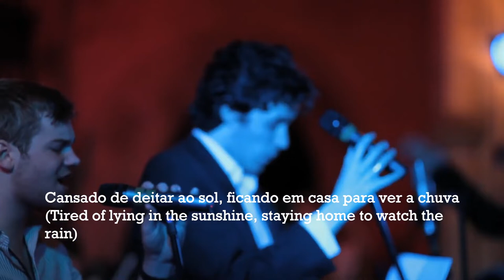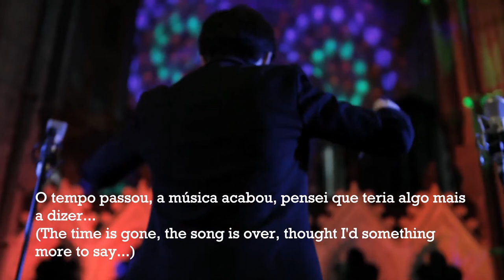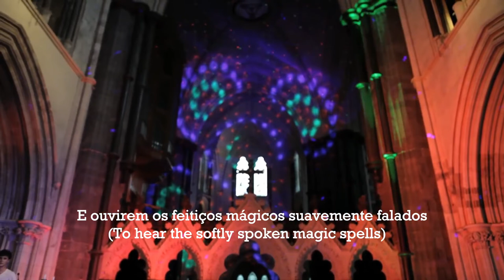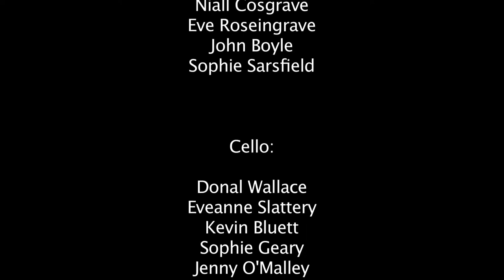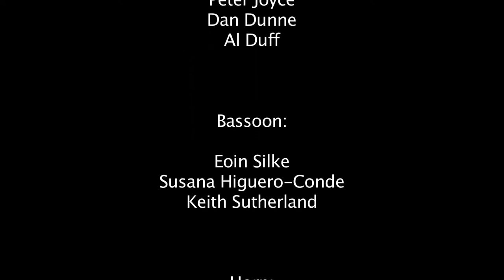Trinity Orchestra Pink Floyd's 'The Dark Side of the Moon': "Time" and "Breathe Lyrics (Legendado)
Trinity Orchestra - plays Pink Floyd
The Dark Side of the Moon': "Time" and "Breathe
Lyrics (Legendado)

On 8 July 2012, the entirely student-run Trinity Orchestra returned with a new performance of their most adventurous and highly anticipated musical project: Pink Floyd's iconic 70s progressive rock album 'The Dark Side of the Moon' arranged for full orchestra, band, and singers.

Following 2011's Daft Punk medley, this music video shows the full orchestral performance of "Time" and "Breathe (Reprise)" in Christ Church Cathedral as part of the 10 Days in Dublin Festival. The full set list included "Shine On You Crazy Diamond", Pink Floyd's 'The Dark Side of the Moon', "Wish You Were Here" and "Comfortably Numb".

Trinity Orchestra is a voluntary student society and derive no financial benefit from the production of this video.

Lyrics by Roger Waters
Arranged by James O'Leary
Conducted by Eamonn Bell
Filmed by: Tom Speers, Callum Swift, Sam Mulcahy, Max Rocha
Edited by Tom Speers
Directed by Tom Speers and Callum Swift
Production: Colm McNally, Jack Berrill and Sam Coffey
Live Sound: John Kearns
Visuals: Enda Colfer
Recorded by Rob Kearns at Christchurch Cathedral, Alexandra College and Scoil Bhríde Boys School, Blanchardstown.
Mixed by Rob Kearns.
Mastered by Paul Casey
Lead Vocals: Hozier and Oli Smith
Backing Vocals: Joe Carroll, Karen Cowley, Anne Nuding, Sallay Chandra-Garnett
Guitar: Rob Kearns
Bass: Alex Ryan
Drums: Fiachra Kinder
Keyboard: Rob Farhat
Special thanks: DU Film Society, Alexandra College and Scoil Bhríde Boys School, Blanchardstown
Additional Thanks: Aine Balfe